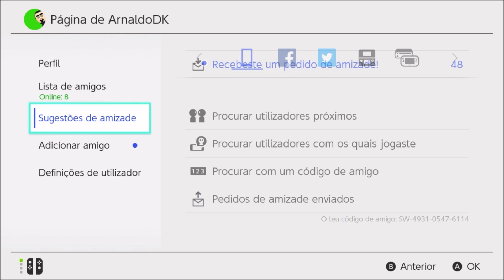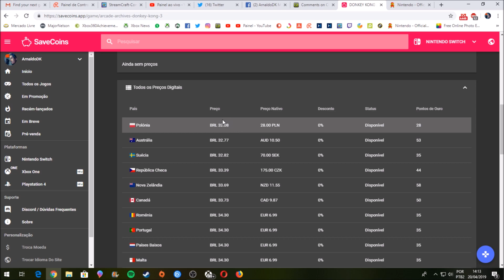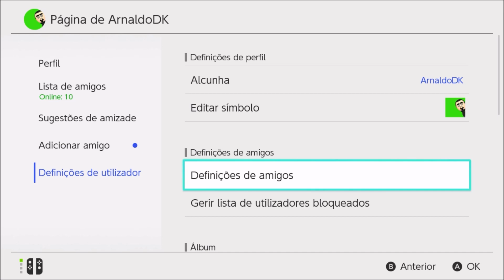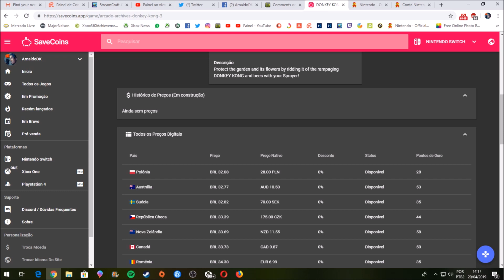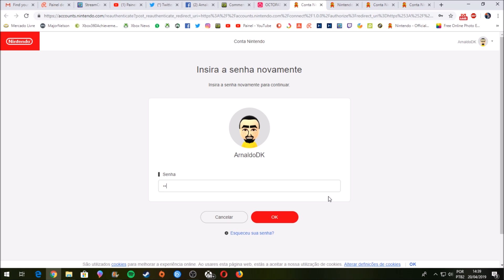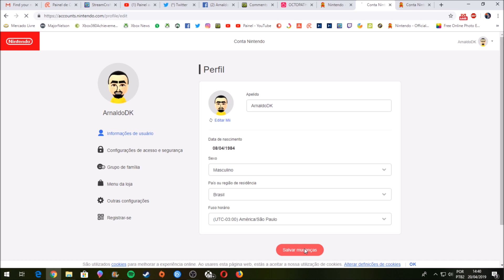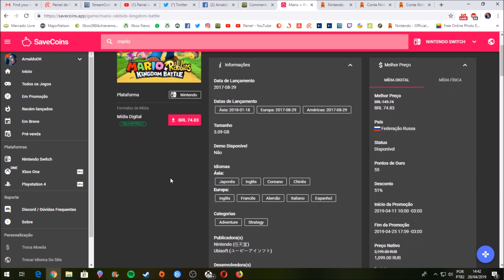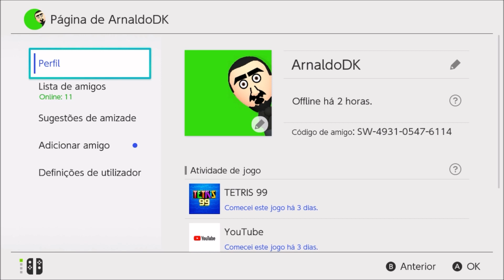Como mudar a Região do seu Nintendo Switch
Acesse meu canal no Streamcraft e assista as live por lá para dar uma força ao canal, cada hora assistida eu ganho uma comissão, acesse:

e na PSN basta procurar rnaldoDK, minha tag sem o A...

Me Sigam nas Mídias Sociais:

Steam: ArnaldoDK
Origin: ArnaldoDK
Uplay: ArnaldoDK

Quer ajudar o canal e ainda ganhar jogos, acesso exclusivo ao meu grupo no WhatsApp, assinatura Netflix HD 4K, acesso ao DK Access com mais de 500 Jogos de Xbox?

- Acesso ao grupo exclusivo ''Barril do DK'' no WhatsApp
- Assinatura Netflix HD 4K + Prime Video
- Recebe Jogos TODOS OS MESES
- Ajudo seu Canal com Boost de Inscritos e Seguidores
- Adiciono você na Xbox Live como Amigo

Se quiser ajudar com R$ 2.00 reais por mês acesse o Apoia-Se no link: